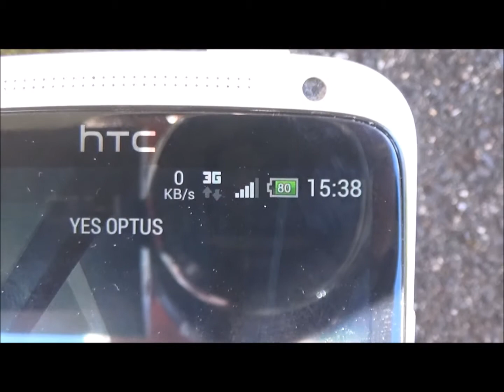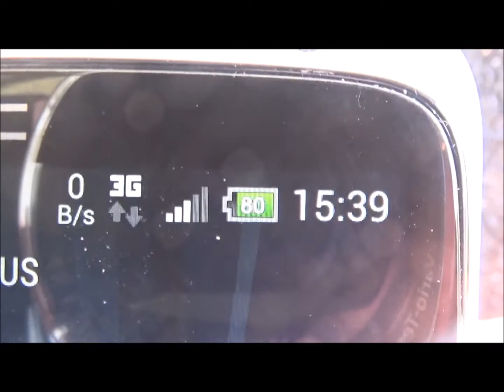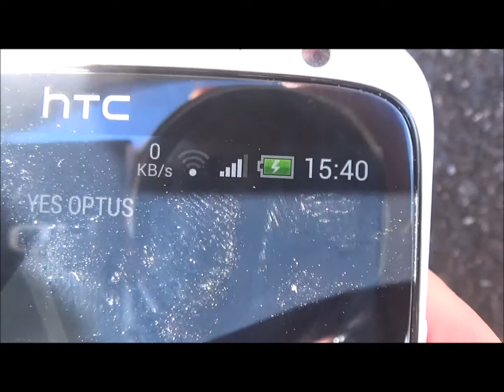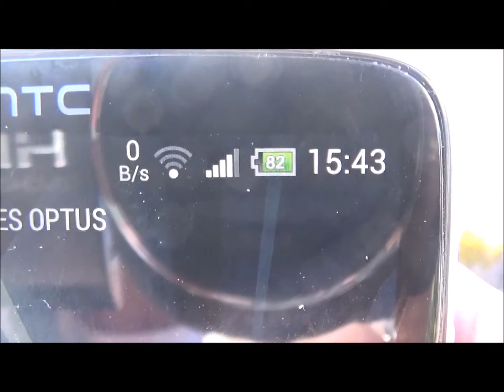Make a Solar Panel Mobile Phone Charger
Make a Solar Panel charger for your mobile phone (ein Handy in German), power bank etc.

Can be useful while camping or just lazing around home - just use the suns free energy!

NOTE: While this project is likely to be the easiest (two parts, two wires in and out), cheapest and quickest solar panel charger you could build using the parts listed, you are ultimately responsible for any issues.

Parts list:

Voltage regulator (keep in mind that the LED display will use some of the current that could be going to charge your device, but I like this regulator as it can be used in other projects and it is nice to be able to see the input and output voltages easily!) -

Optional - This solar panel may be better (larger, however you would need to source a USB cable and diode):
as it can potentially charge camera rechargeable batteries, cordless shaver batteries etc. as well.

Optional - getting hot in Summer? Get this portable fan that can plug into your solar recharged power bank:

Optional - sick of replacing torch batteries? Get this USB light that can plug into your solar recharged power bank:

Instructions:

If the solar panel has a USB cable going into a junction box glued onto the back, gently prise it off.
Either cut the USB cable close to the junction box or remove the glue to get the cable out.
Strip back the individual wires shielding from the USB cable.
Either obtain a small section amount (about 4 or 5 centimetres) of two wires or cut a small amount from the USB cable.
Solder the small section red wire to the +ve on the PCB on the back of the solar panel.
Solder the small section white (or black if it is black) wire to the -ve on the PCB on the back of the solar panel.
Connect the small section red wire other end to the input +ve connector on the regulator.
Connect the small section white other end (or black) wire to the input -ve connector on the regulator.
Strip back the shielding on the two wires on the USB cable.
Connect the USB red wire to the output +ve connector on the regulator.
Connect the USB white (or black) wire to the output -ve connector on the regulator.
On a sunny day, go outside.
Position solar panel to obtain maximum sunlight.
Check the regulator to see if the solar panel is generating electricity.
Press the out button on the regulator.
With a very small screwdriver, adjust the pot switch on the regulator to the OUTPUT voltage you require.
Get excited, you are about to charge your mobile phone, power bank or whatever you want.
Plug the device you want to charge in, check it's charging.
Periodically check the solar panel is still facing the sun and that your device is charging!